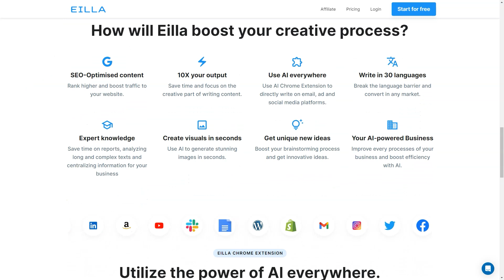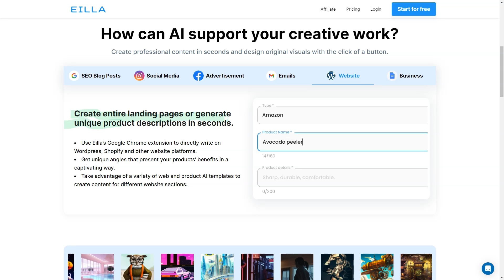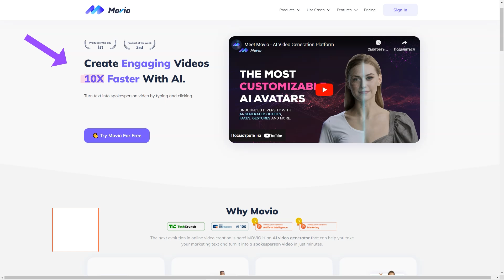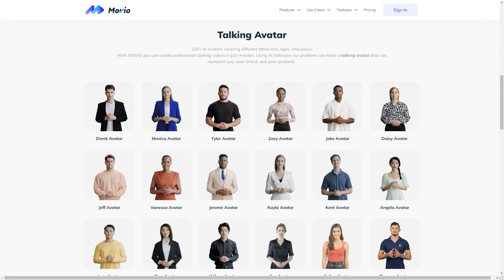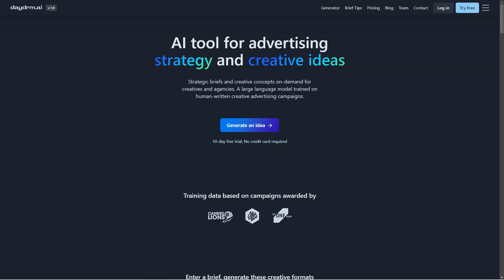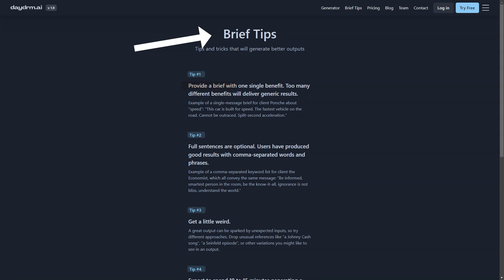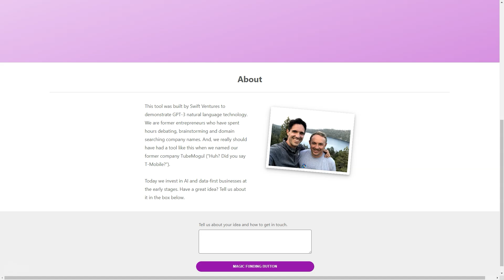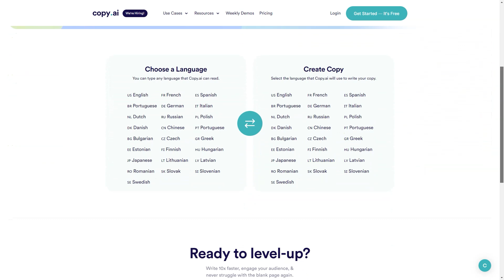How To Create A Marketing Strategy Using AI - 5 Amazing Tools For Business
This video is going to revolutionize the way you strategize and conduct your marketing campaigns. 🔥

✅ **INTRODUCTION**
Immerse yourself in the realm of AI-driven marketing strategies. This comprehensive video will walk you through the process of utilizing AI to create an effective marketing strategy, highlighting amazing tools that will take your business to the next level.

✅ **VIDEO CONTENT**
Expect to learn about:
- The role and importance of AI in modern marketing 🤖
- Step-by-step guide on creating an AI-powered marketing strategy 📈
- Insightful reviews of AI tools that are game-changers in the business world 🛠️
- Real-life success stories of businesses that have harnessed the power of AI 🏆

✅ **KEY HIGHLIGHTS**
- Detailed explanation of AI tools and their applications in marketing 💡
- Practical tips on integrating AI into your existing marketing strategy 🎯
- Expert advice on selecting the right AI tools for your business needs 🧠